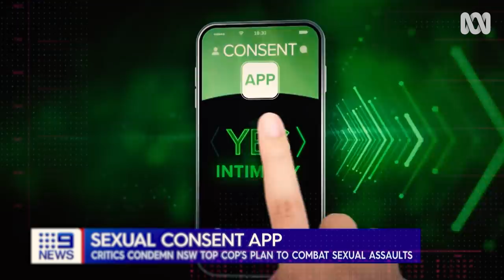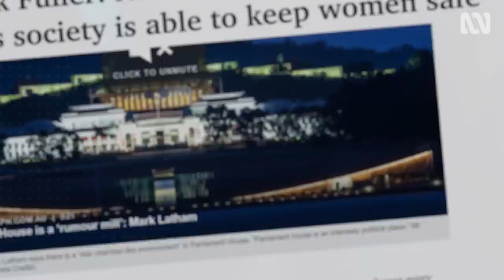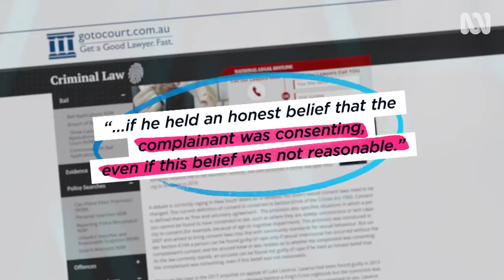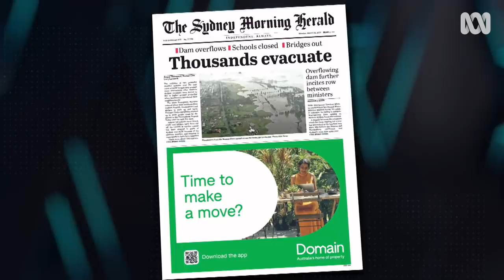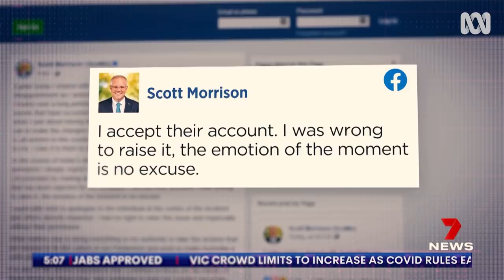The Week: 24/03/2021